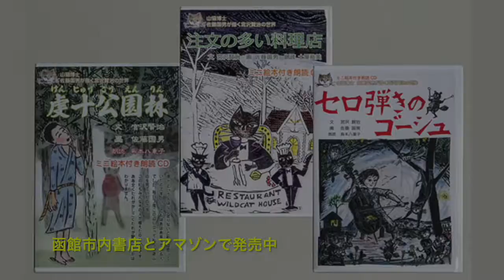宮沢賢治「セロ弾きのゴーシュ」ミニ絵本付き朗読CD（絵・佐藤国男）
こちらで、全編通しノーカット版が聴けます。